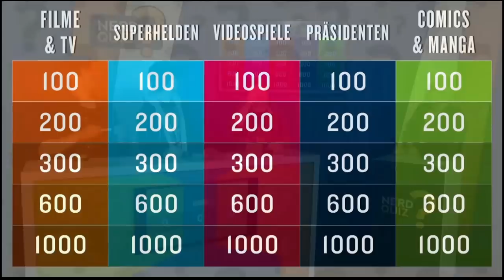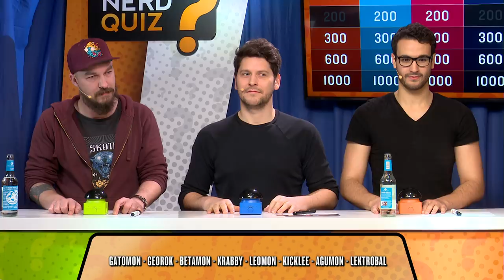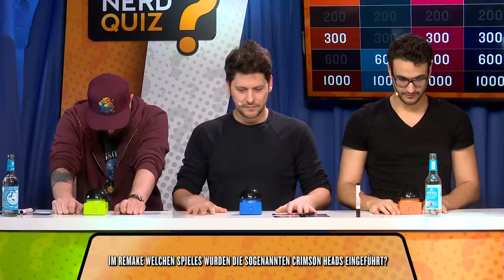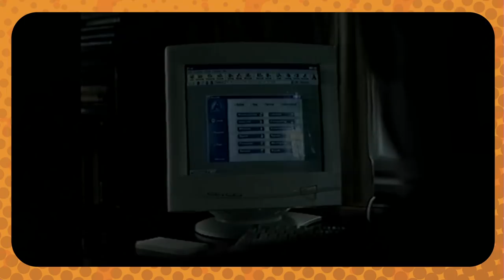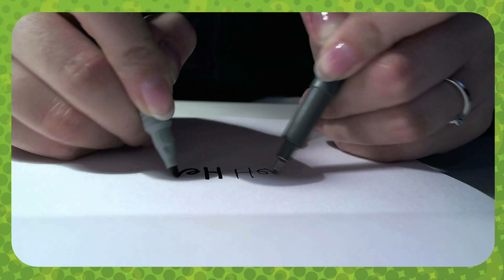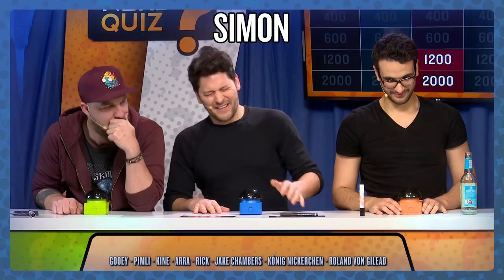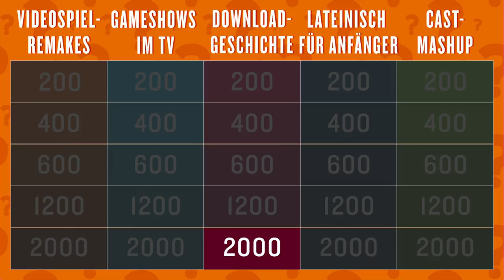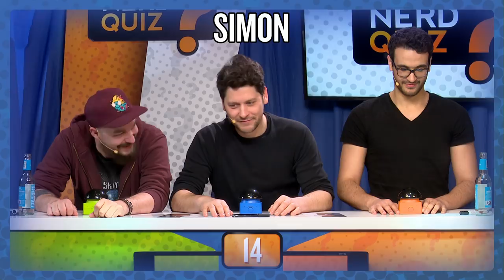Nerd Quiz 5.0 | Runde 3 • Timo gegen Simon gegen Ilyass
In der 5. Staffel vom Nerd Quiz stellen jede Woche drei Kandidaten ihr Nerd-Wissen unter Beweis, um den Titel des Nerd-Champions zu ergattern. Themen heute: "Videospiel-Remakes", "Gameshows im TV", "Download-Geschichte", "Lateinisch für Anfänger" und "Cast-Mashup". Wer sichert sich einen Platz im Halbfinale: Timo, Simon oder Ilyass?